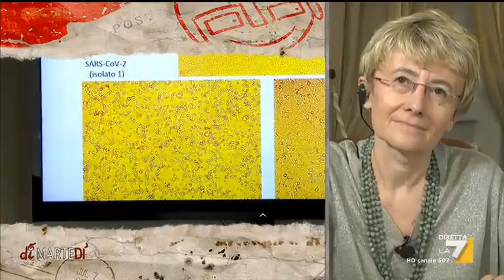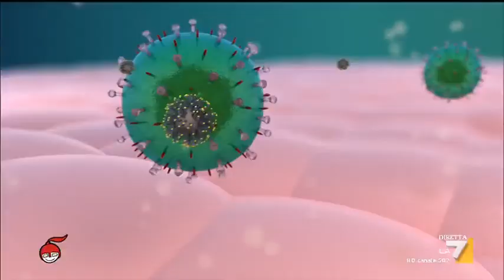Il virus è meno aggressivo?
Osservazioni in vitro sembrano suggerire che il virus si sia indebolito. Il presidente della Società italiana di virologia Arnaldo Caruso: 'A Brescia isolata una variante di coronavirus meno potente, più buona'. Il servizio di Silvia De Santis